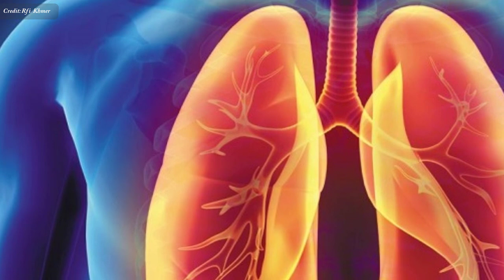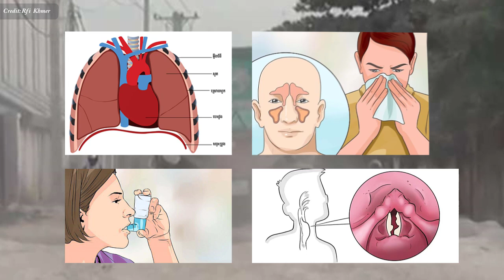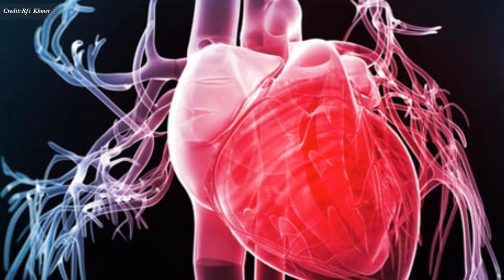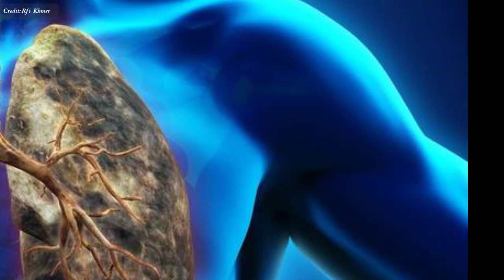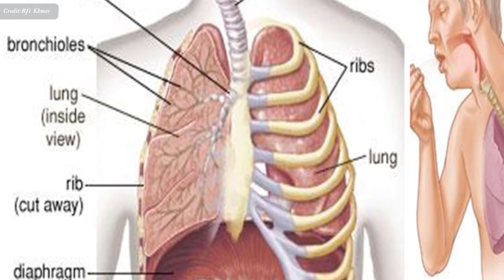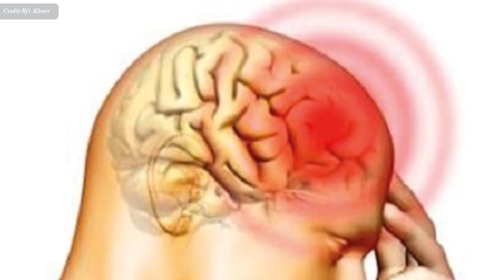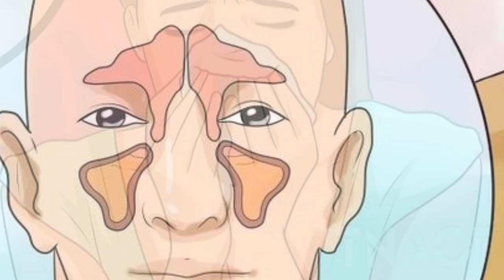​លម្អងធូលី ប៉ះពាល់​ដល់​សុខភាពសួត​យ៉ាងណា​ខ្លះ? , Dust in the atmosphere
In this video we want to show you about ​លម្អងធូលី ប៉ះពាល់​ដល់​សុខភាពសួត​យ៉ាងណា​ខ្លះ , Dust in the atmosphere , SUCCESSS REVEAL

​សម្រាប់​អ្នក​វិទ្យាសាស្ត្រ​ ​លម្អង​ធូលី ដែល​មាន​នៅ​ក្នុង​ខ្យល់ (ដោយ​មិន​និយាយ​ដល់​ខ្យល់​បរិយាកាស​ពុលជា​ផ្សែង​យានយន្ត រោងចក្រគីមី ...) ក៏​សុទ្ធ​តែ​ជា​តំណាង​ហានិភ័យ​យ៉ាង​ធ្ងន់ធ្ងរ​ចំពោះ​សុខភាព​ទាំង​អស់។

✮✮✮✮✮ Enjoy!

✡ ABOUT US ✡
.: Why We create SUCCESS REVEAL channel :.
1. To inspire, Motivate, create new entrepreneur
2. Share Business knowledge, Entrepreneurship, Success
3. Free Business Education Online